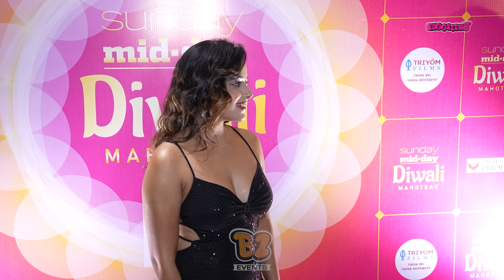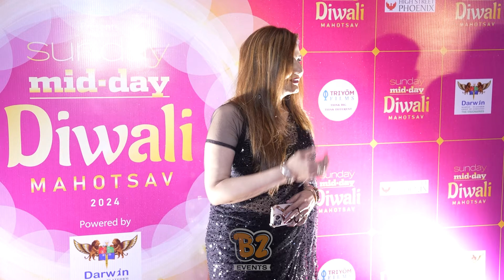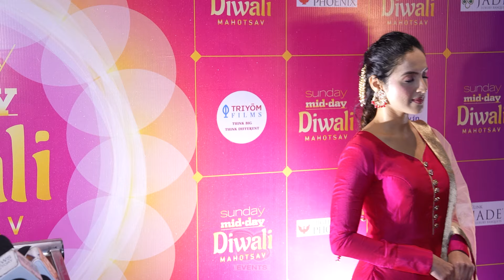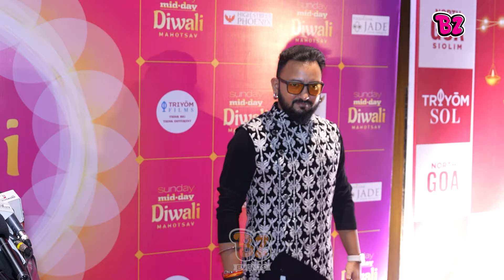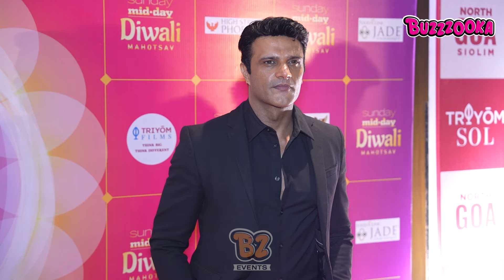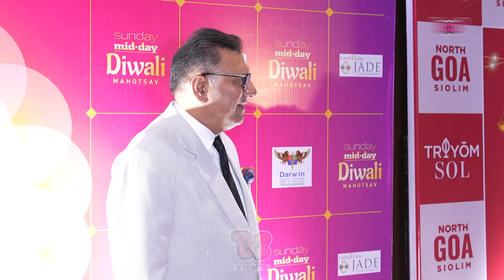UNCUT - Mid Day Diwali Mahotsav 2024